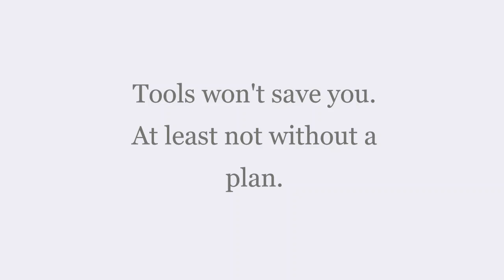Tools won't save you...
Tools won't save you. At least not without a plan...